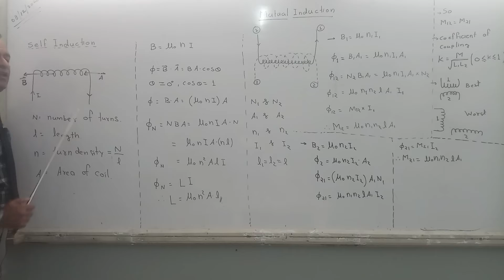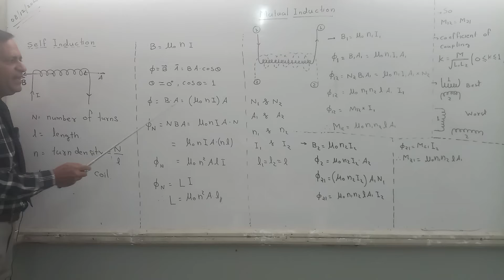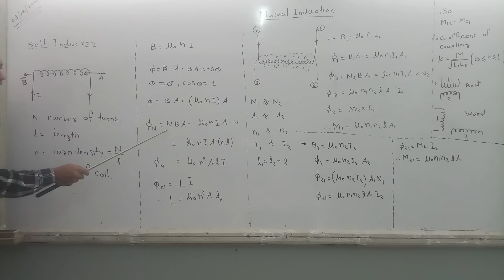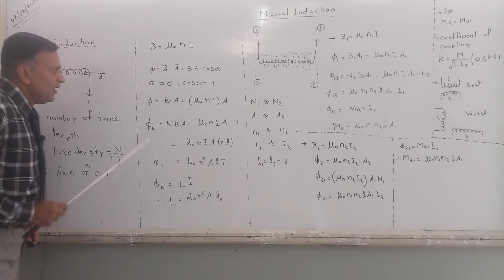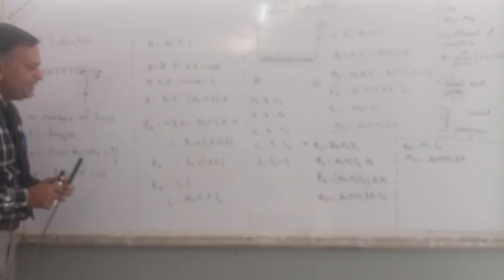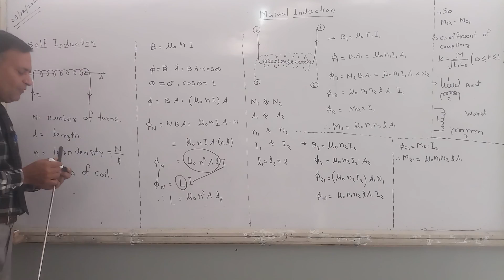Self induction of solenoid